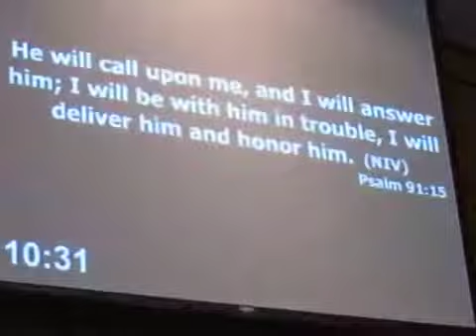Message for Fathers Day, Edcog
God is our help